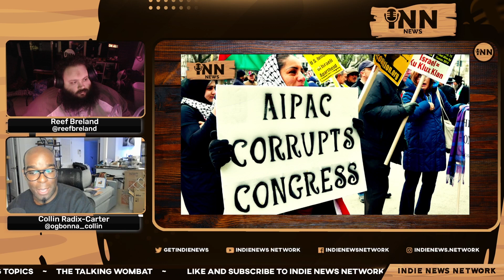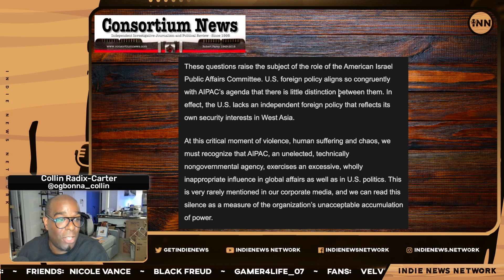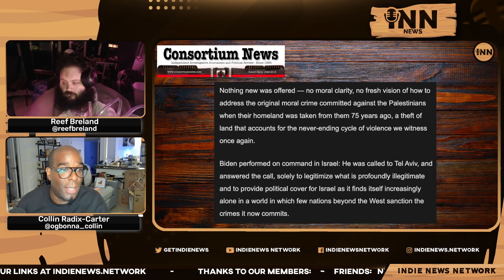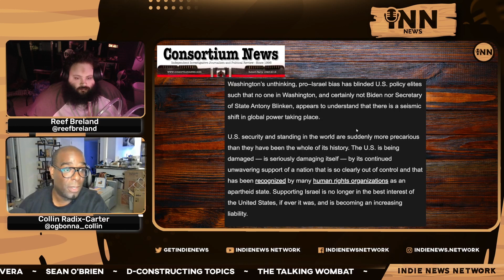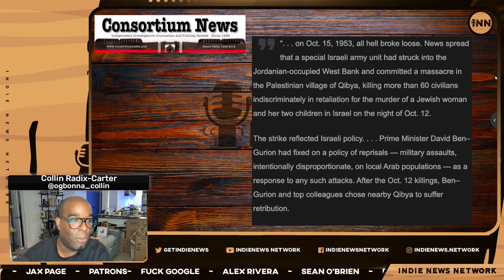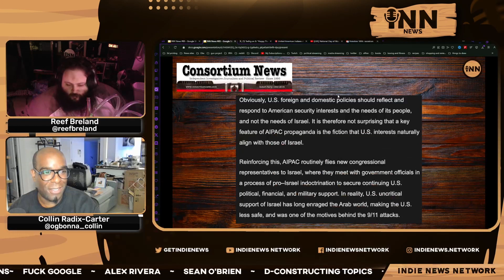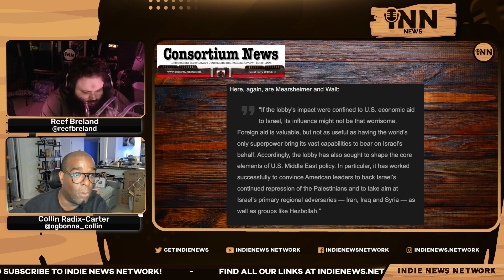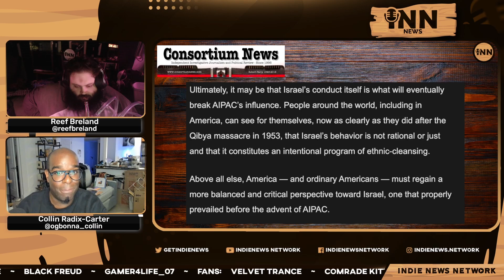Israel's Lobby DISASTROUS Domination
Collin and Reef report on how AIPAC has become involved In crimes against humanity in West Asia and worldwide.

Co-Hosts:

Collin Radix-Carter
You can find all of Collin's links on his Linktree:

Reef Breland
You can find all of Reef's links on his Linktree:

Show Credits:
Editor: Fantomas Fanto
Visual Opening Credits: Joe @stfushitlib3
Visual Closing Credits: BigMadCrab

Article:

Consortium News: “Israel’s Lobby Disastrous Domination.”  Written by Cara MariAnna.